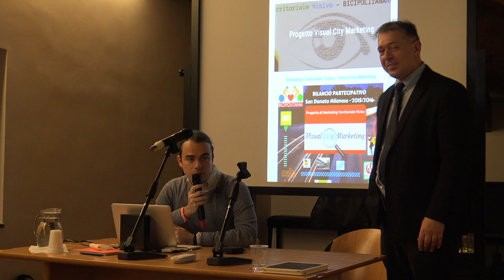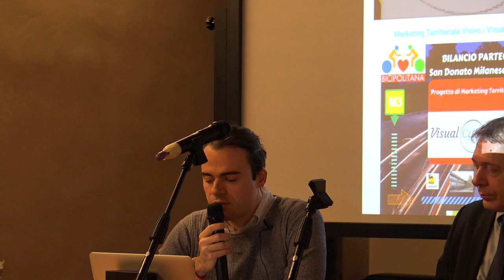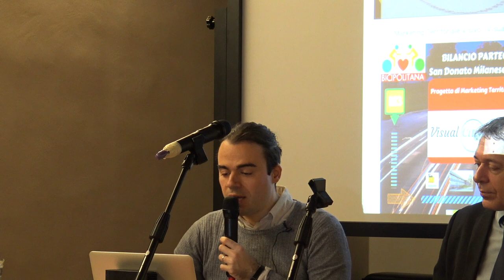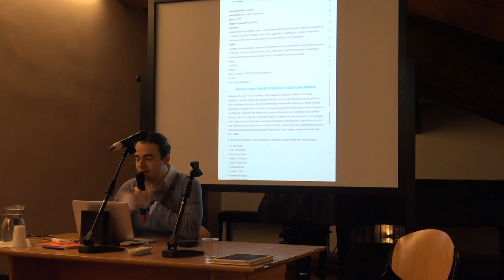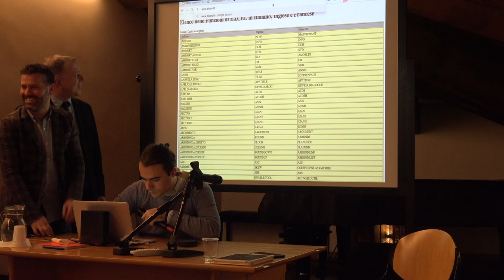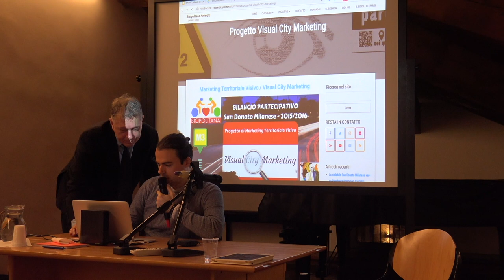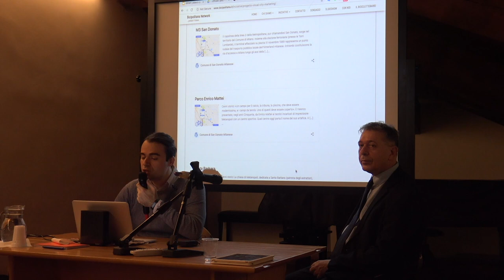03 FLAVIO MANTOVANI Bicipolitana Network 18 Febbraio 2019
Etica Crowdfunding Bilancio Partecipativo: Quale futuro per la democrazia ? - Serata organizzata da RecSando / Bicipolitana Network in Cascina Roma - 18 Febbraio 2019